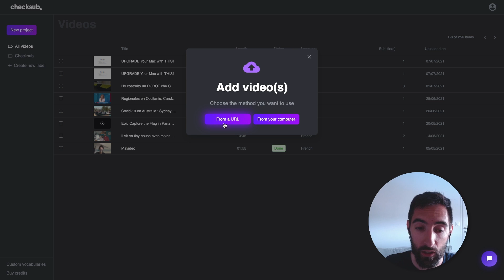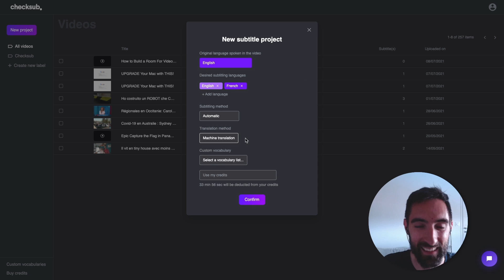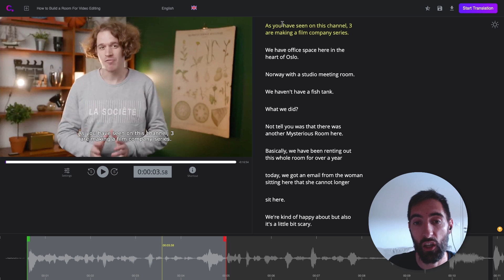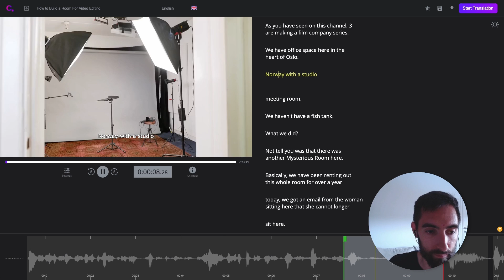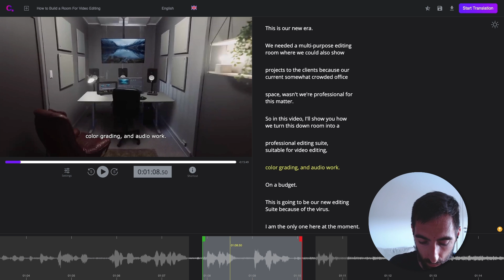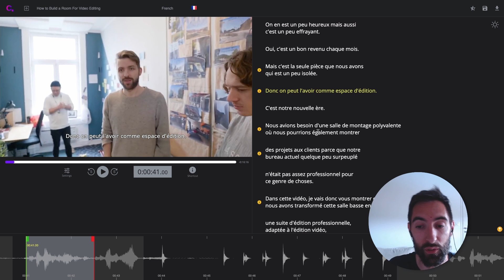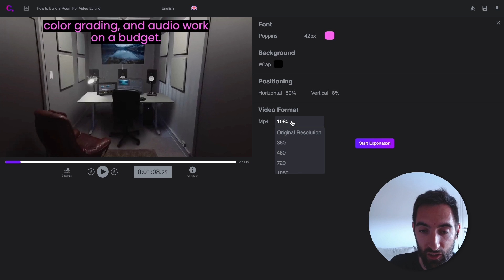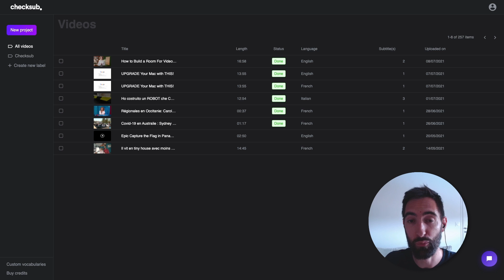[2021] How to create subtitles automatically with the new Checksub editor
I show you how to use Checksub's new editor, so you can speed up your subtitling projects.

Chapters:
00:00 Checksub presentation
1:06 Create an account if needed
1:33 Upload your first project
4:04 Edit my subtitle project with the editor
8:57 Start my translation project
10:37 Export my video with the burn-in subtitles
12:31 Label feature presentation
12:43 Thank you
12:53 Free plan